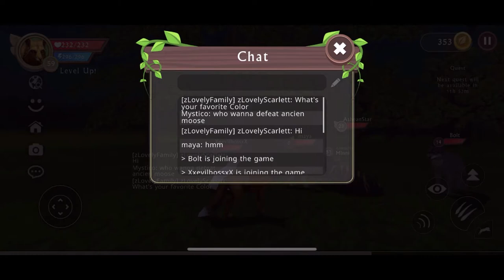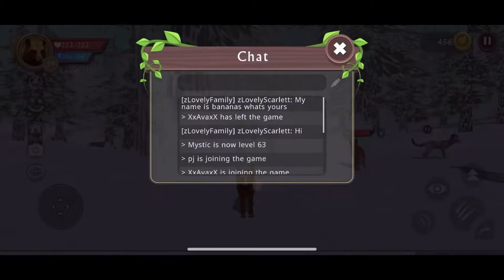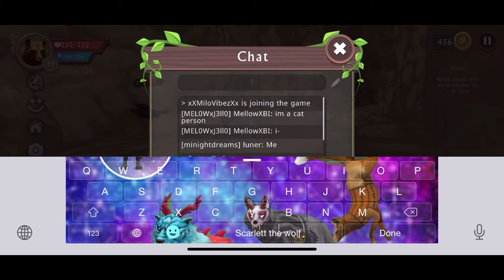Asking random questions too random players